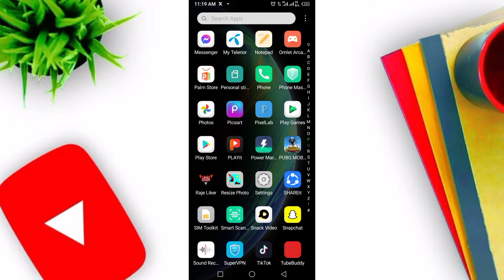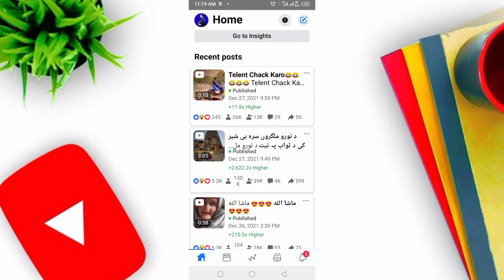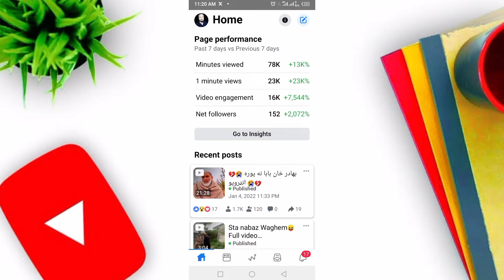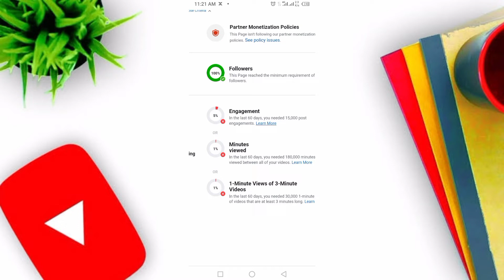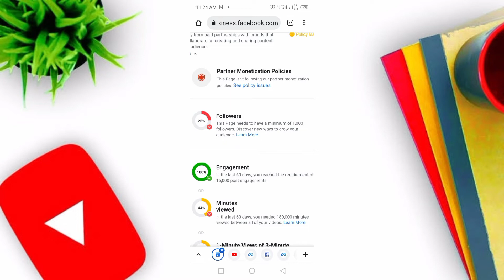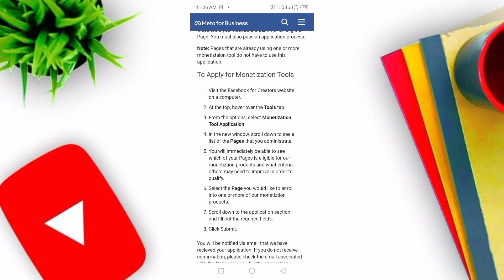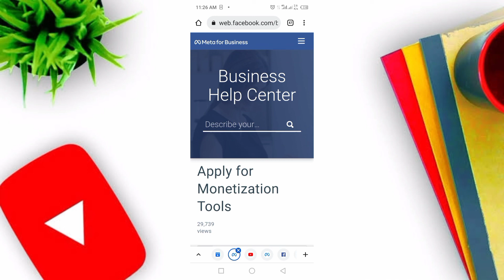How To Chack Facebook Page Monetization Eligibility || Adil Pathan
facebook monetization policy process and requirements 2022 in pakistan urdu/hindi,